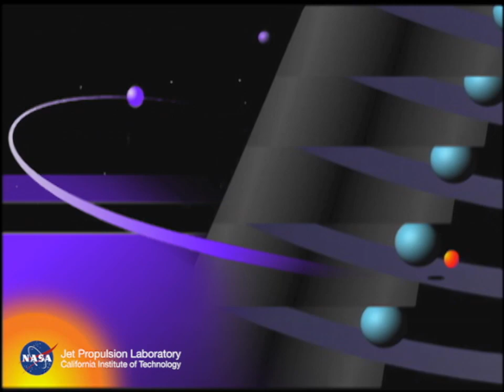JPL-19860124-VOYAGEf-0001-AVC2002151 First Spacecraft at Uranus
Voyager 2's flyby of Uranus and its moon Miranda is described using animation. Includes a flyover of Miranda made from Voyager imagery.